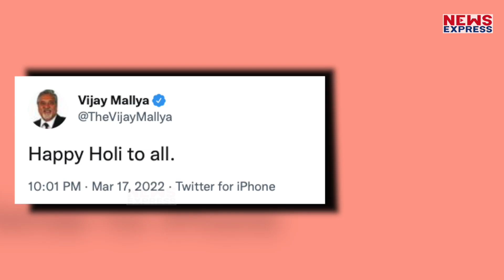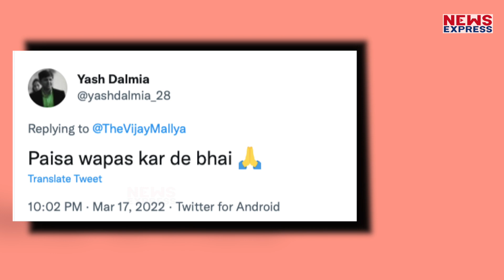भगोड़े Vijay Mallya ने होली की बधाई दी तो लोगों ने क्लास लगा दी !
विजय माल्या ने होली की बधाई दी तो फिर लोगों ने उनको जबरदस्त तरीके से ट्रोल कर दिया। VijayMallya Holi VijayHoli MallyaTroll HoliFestive Festival

vinay